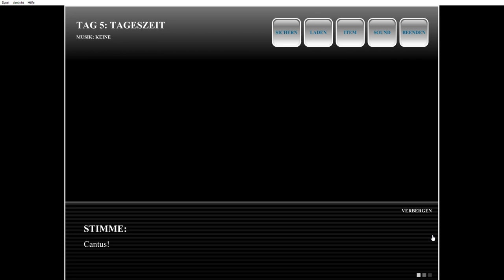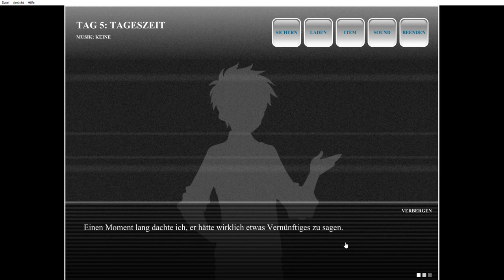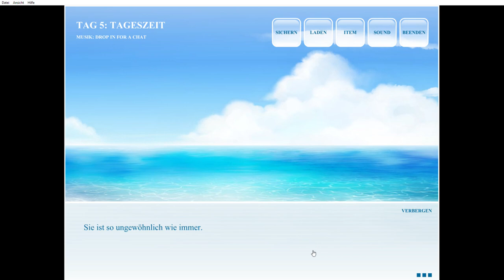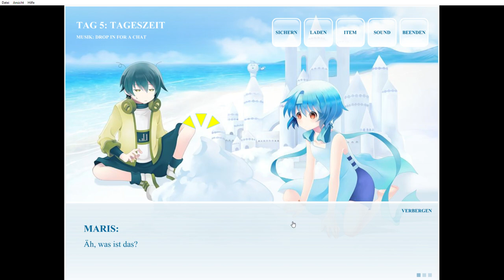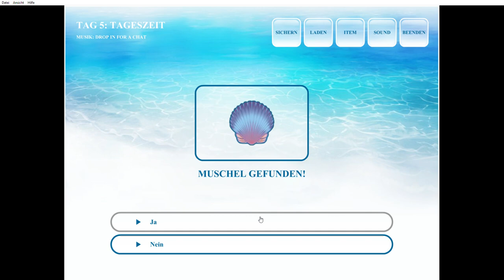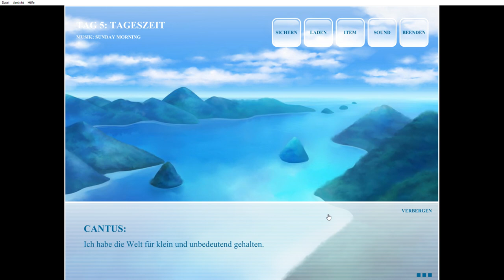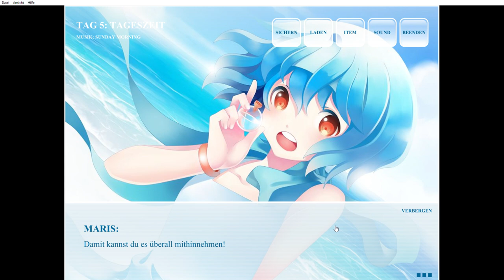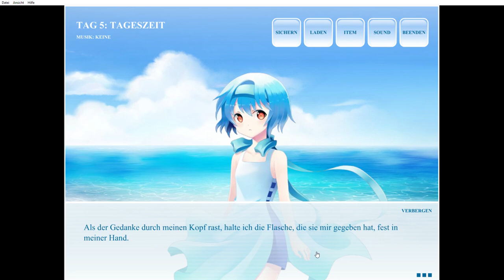Voices from the Sea German Tag 5 - Die hässlichste Sandburg der Weld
Folgt der Geschichte eines kleinen Jungen, Cantus, während er das mysteriöse Mädchen Maris am Strand kennenlernt - eine Erfahrung, die sein Leben verändern wird. Sammle Muscheln, schalte versteckte Wallpaper, Theaterszenen und Nebengeschichten frei, während du dich zurücklehnst und diese niedliche, entspannte Geschichte genießt.

ENTWICKLER:
Zeiva Inc
PUBLISHER:
Zeiva Inc

Die kostenlose Version wurde durch Kickstarter finanziert.

► Musik (Free Use & Mention Licence):
▸ Curious von Nicolai Heidlas
▸ Stardrive von Jeremy Blake

 Titel
Dream Maker
Künstler
Smashtrax Music LLC
Album
Beautiful Vol. 1
HAAWK for a 3rd Party (im Auftrag von Smashtrax Music LLC); ASCAP, HAAWK Publishing und 2 musikalische Verwertungsgesellschaften